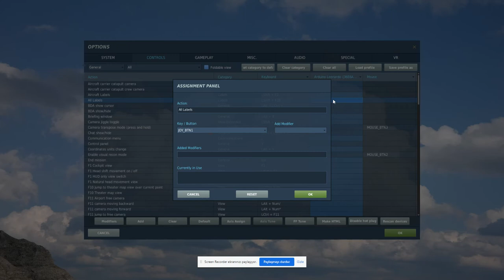Arduino Leo MFD